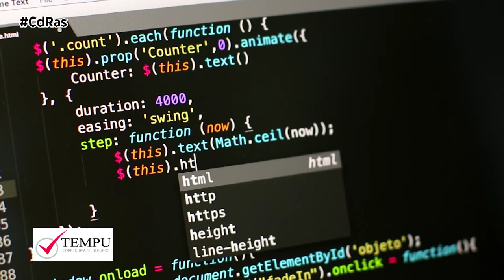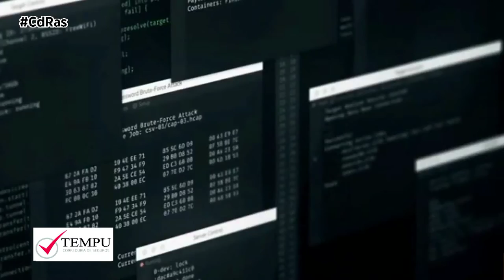CRECIMIENTO RIESGO CIBERNÉTICO 2020 | By CdRas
Según el 'Informe de Siniestralidad de Hiscox' del segundo trimestre de este año, una compañía tiene hoy 8 veces más posibilidades de sufrir un incidente cibernético que un robo. Y es que en 2020, con la actual situación de crisis sanitaria y el crecimiento del teletrabajo, el mundo se ha lanzado definitivamente a su transformación digital. Una realidad que condiciona al tejido empresarial y a los riesgos a los que las compañías de cualquier tamaño se enfrentan cada día.

En materia de riesgo cibernético todavía queda mucho por hacer ya que una gran parte de las compañías españolas, especialmente las pymes, no terminan de dar el paso y transferir sus riesgos ciber a una póliza aseguradora. En todo caso el sector asegurador especializado está preparado para cubrir este riesgo y durante este año el crecimiento de la venta de seguros de este tipo ha experimentado un incremento exponencial, una progresión que se alargará durante los próximos años. El 'Informe de Ciberpreparación de Hiscox 2020' afirma que en los últimos 12 meses ha crecido un 50% el número de compañías españolas que disponen de una cobertura para riesgos cibernéticos.

En caso de que se produzca un incidente de este tipo pueden estar en juego cosas tan importantes para una empresa, como su facturación y reputación, y en el peor de los casos la propia viabilidad del negocio. Para muestra un botón,  el 60% de las pymes que sufren un ciberataque desaparece seis meses después.